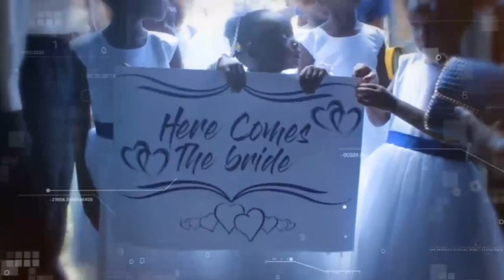Victor Were Maumo & Mary Mueni Makonge Wedding Trailer